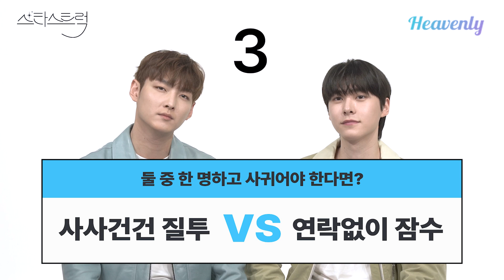메이킹 | 캐입이 아닌데 캐입같은 본체들의 케미!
감정선을 유추할 수 있는 약한 스포일러 포함